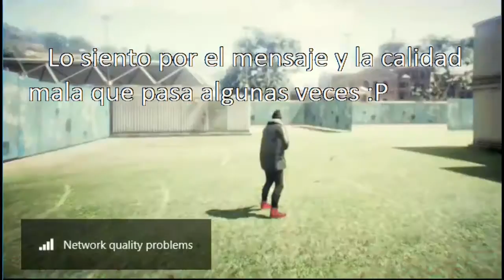Partida a muerte #1 (GTA 5 Online)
El que esta jugando es el Angel :o